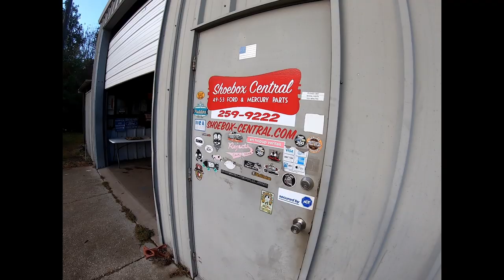CARS AND CHILI. SHOEBOX CENTRAL OPEN HOUSE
In the video we cruise up to the 2019 Shoebox Central open house. Be sure to give the crew at Shoebox Central a call for all your shoe box needs!